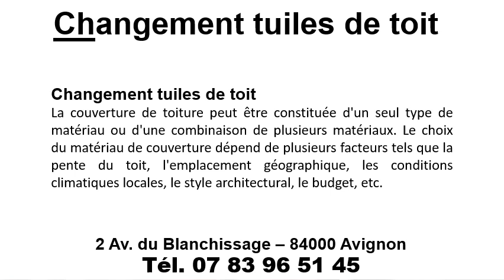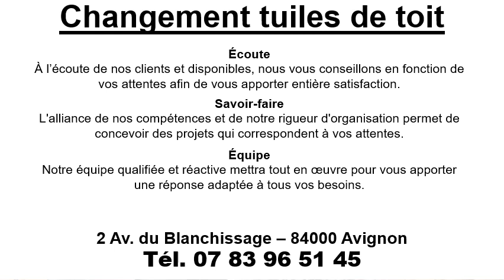Changement tuiles de toit à Lirac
Changement tuiles de toit à Lirac en téléphonant au 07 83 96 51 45
AJ Rénovation se déplace pour votre changement tuiles de toit à Lirac et toute la région